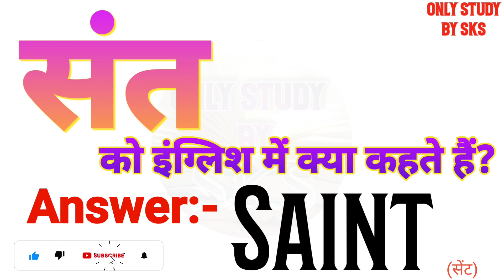संत को इंग्लिश में क्या कहते हैं | Sant ko english mein kya kahate hain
संत को इंग्लिश में क्या कहते हैं
संत को इंग्लिश में क्या बोलते हैं
संत को अंग्रेजी में क्या कहते हैं
संत को अंग्रेजी में क्या बोलते हैं
Sant ka matlab kya hota hai
Sant ko angreji mein kya kahate hain
Sant ko angreji mein kya bolate hain
Sant ko angrezi mein kya kahate hain
Sant ko english mein kya kahate hain
Sant ko english mein kya bolate hain
Sant ko english mein kya kaha jata hai
Sant ko english me kya kehte hai
Sant ko english me kya kahte hai
Sant ko english me kya bolte hai
Sant ko english mein kya kahenge
Sant ko english mein kya bolenge
Sant ka english kya hota hai
Sant ka english kya hoga